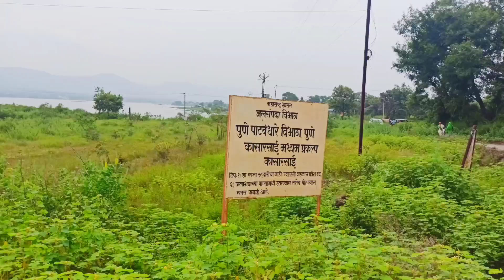അടിപൊളി trip to Kasarsai Dam | Couples trip | Kasarsai Dam Pune | Krivana Arun |malayali Vlog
Kasarsai is located 25kms away from Pune is a great place to indulge yourself in nature’s luxuries